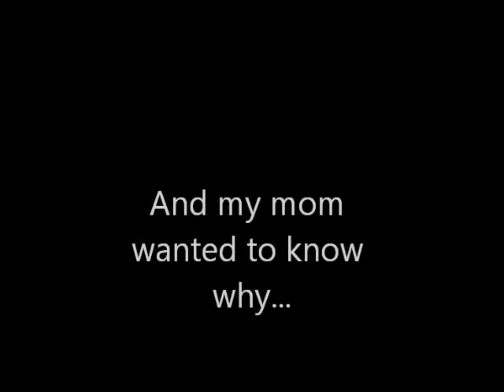Mom Reacts to Slender